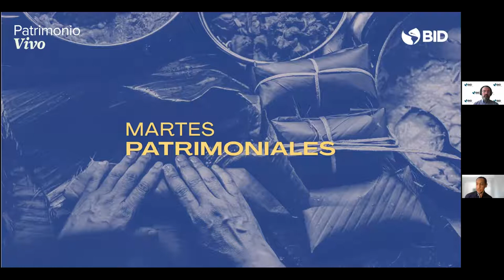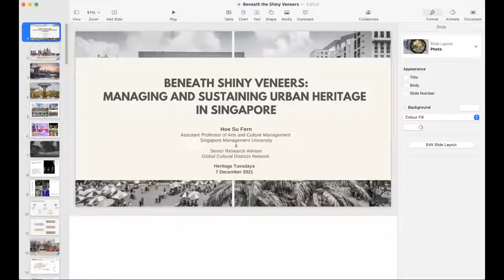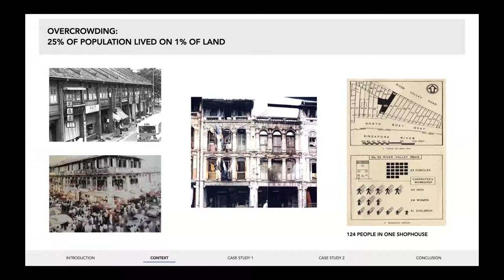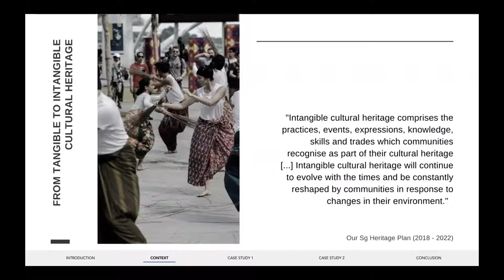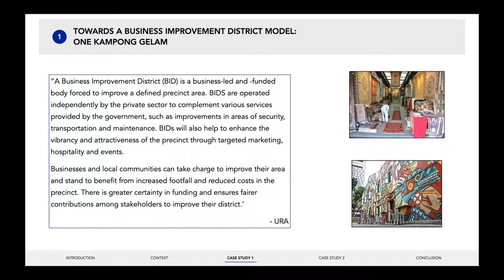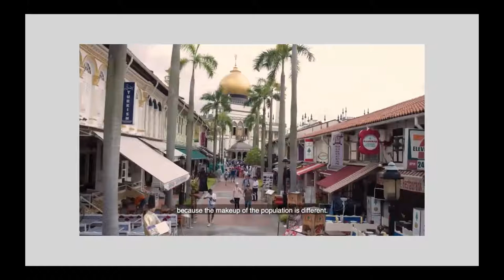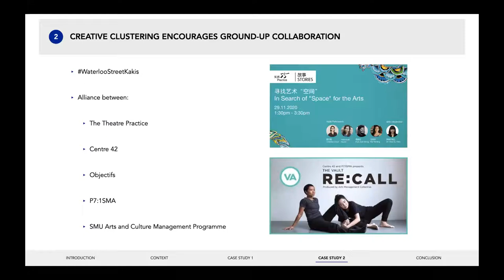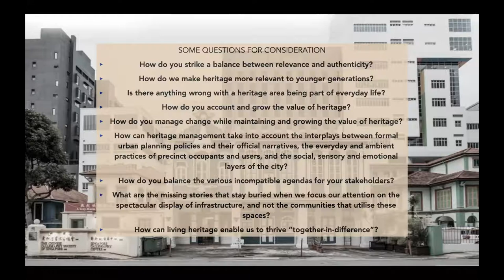Un Patrimonio entre Bastidores: Gestión y sostenibilidad del patrimonio urbano en Singapur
Su Fern Hoe - Profesora y coordinadora del Programa de Gestión de las Artes y la Cultura en la Singapore Management University.
Es probable que Singapur sea más conocido mundialmente por su flamante arquitectura contemporánea o sus avanzadas políticas urbanas que por la riqueza de su patrimonio. Sin embargo, detrás de las deslumbrantes fachadas de sus edificios, se encuentra un rico patrimonio urbano: desde tiendas restauradas hasta prácticas de patrimonio cultural inmaterial. Además, desde 2008, un esfuerzo colaborativo busca potenciar su patrimonio como un activo para convertir a Singapur en una ciudad-estado vivible y entrañable. Esta presentación se centrará en la conservación y gestión de zonas urbanas con valor patrimonial como barrios productivos y resilientes, y en las implicaciones para la práctica de la cultura local y la ciudadanía cultural. La charla tiene como objetivo estimular la discusión crítica y ofrecer información sobre las condiciones necesarias para impulsar la sostenibilidad cultural de ciudades asiáticas en proceso de renovación, como es el caso de Singapur.